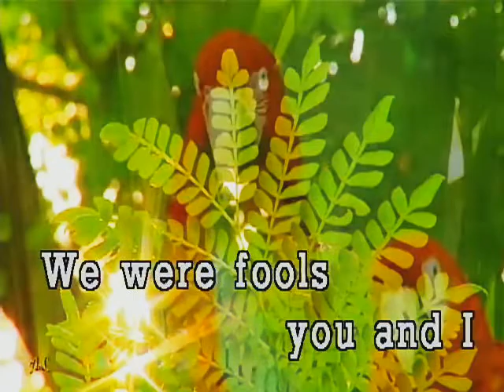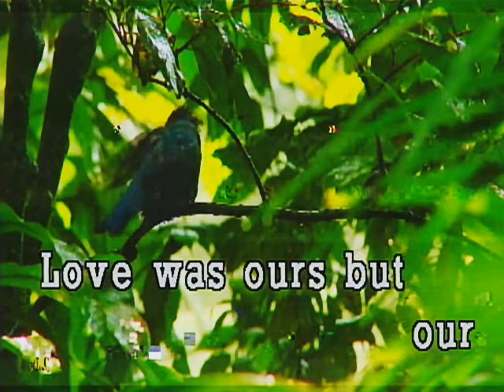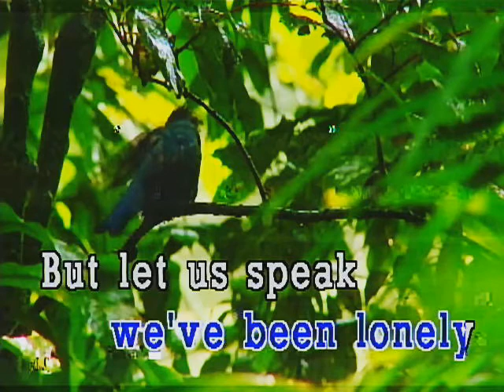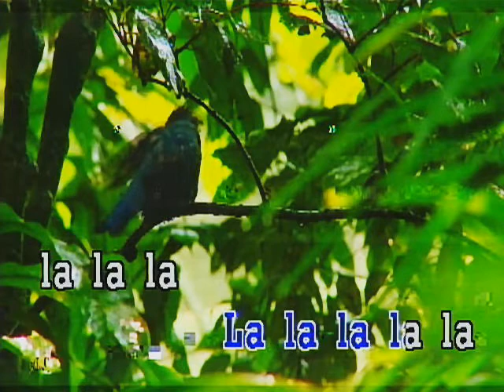(05810) All Of A Sudden - Matt Monro (karaoke - ver 2.0)